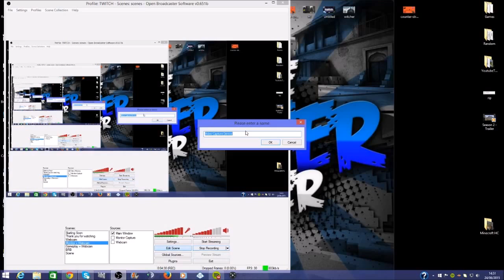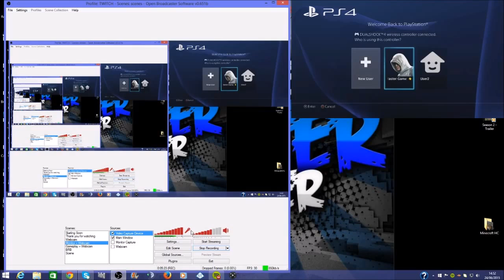How To Get Your Elgato Working On OBS